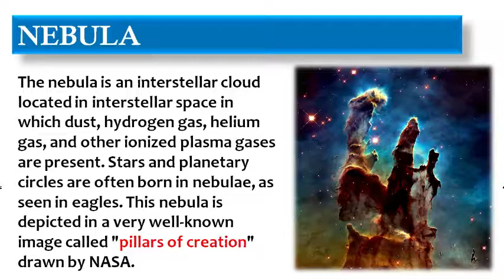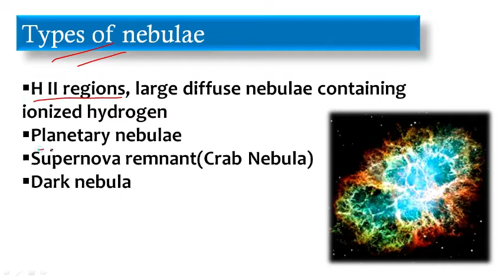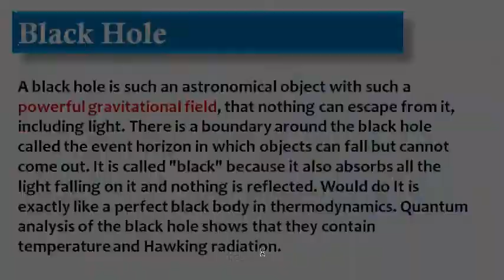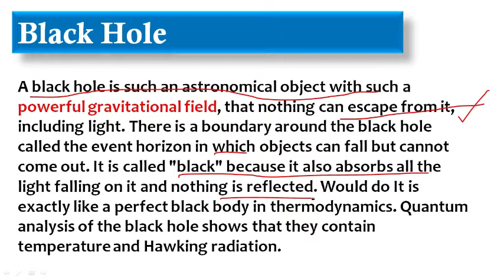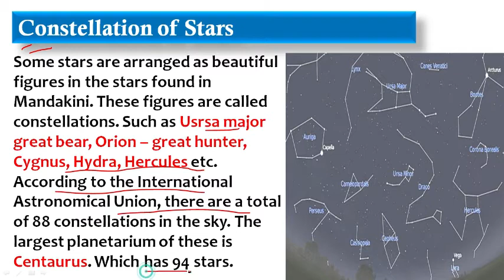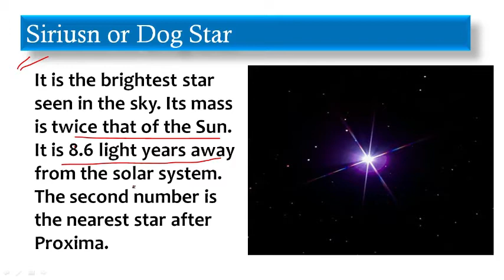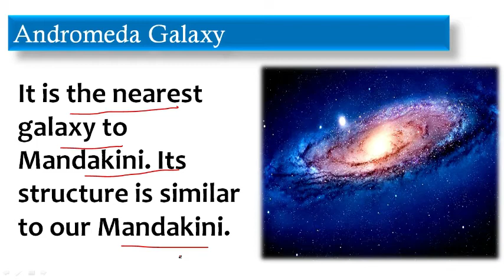galaxy and nebula. आकाशगंगा और निहारिका । all about stars.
The nebula is an interstellar cloud located in interstellar space in which dust, hydrogen gas, helium gas, and other ionized plasma gases are present. Stars and planetary circles are often born in nebulae, as seen in eagles. This nebula is depicted in a very well-known image called "pillars of creation" drawn by NASA.
H II regions, large diffuse nebulae containing
ionized hydrogen
Planetary nebulae
Supernova remnant(Crab Nebula)
Dark nebula
A hundred billion galaxies exist in the universe. Which contains a large amount of stars, gas and astronomical dust. Galaxies began their lives millions of years ago and gradually regained their present form. Each galaxy boasts billions of stars. Gravity binds the stars together, and in this way many galaxies live together in a cluster of stars.
The galaxy in which our Sun, Earth, planets and satellites are located is called Mandakini. Our Mandakini has a spiral shape. It has three Spiral arms. The center of Mandakini is called Vulj. A Quasar is found in Valj and a Black hole is found in the center of the quasars. In India, it is also called Mandakini, Swarnaganga, Swarnadi, Suranadi, Akashnadi, Devanadi, Nagavithi, Haritali etc
A black hole is such an astronomical object with such a powerful gravitational field, that nothing can escape from it, including light. There is a boundary around the black hole called the event horizon in which objects can fall but cannot come out. It is called "black" because it also absorbs all the light falling on it and nothing is reflected. Would do It is exactly like a perfect black body in thermodynamics. Quantum analysis of the black hole shows that they contain temperature and Hawking radiation.
Our Mandakini has three spiral arms in which our Sun is in the mid-arm.
The distance of the Sun from the center of Mandakini is 32000 light years. Surya completes one cycle of Mandakini's center in 25 crore years.
Clouds of gas and dust are found in the third spiral arms of Mandakini. Here new stars are born.
Some stars are arranged as beautiful figures in the stars found in Mandakini. These figures are called constellations. Such as Usrsa major great bear, Orion – great hunter, Cygnus, Hydra, Hercules etc. According to the International Astronomical Union, there are a total of 88 constellations in the sky. The largest planetarium of these is Centaurus. Which has 94 stars.
A group of stars arranged in a fixed shape is called a constellation. There are about 27 constellations around the earth.
This is the area of the coldest and brightest stars in its galaxy. It is about 1600 light years away from Earth. Its mass is thought to be equal to 700 solar masses. The nebula is spread over about 15 light years.